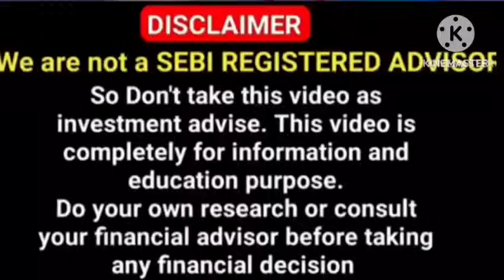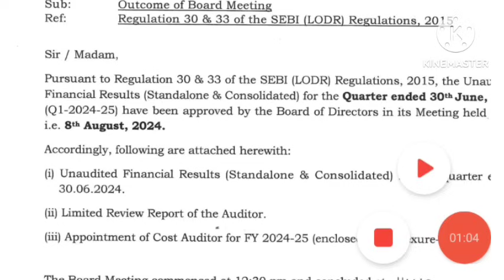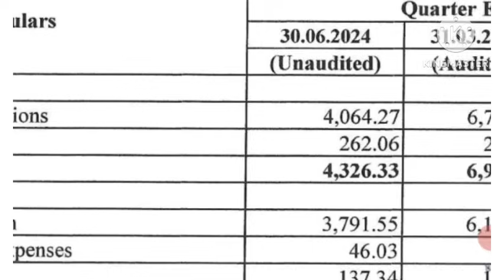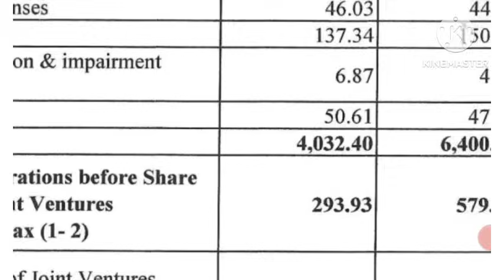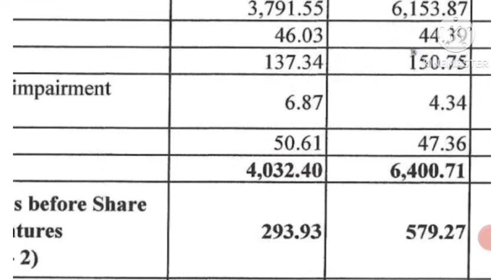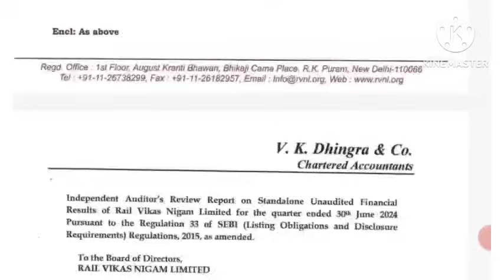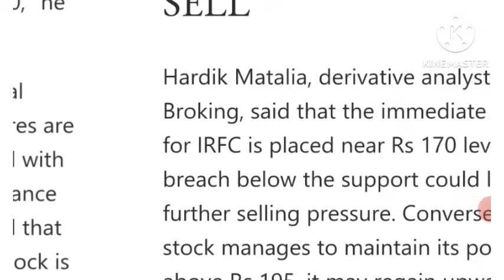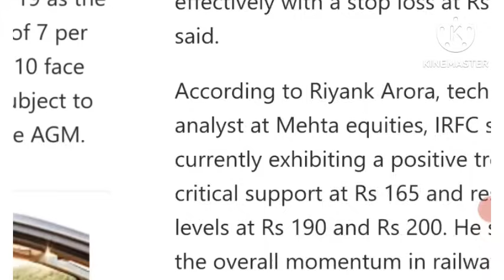🔥RVNL Q1 result out🔥RVNL share news 🔥IRFC DIVIDEND 🤑 | IRFC stock news | IRFC share target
Description

irfc share, irfc share latest news, irfc share dividend 2022, irfc share latest news today in hindi